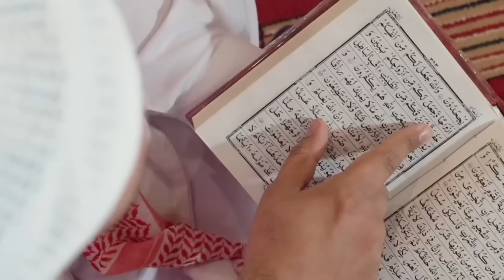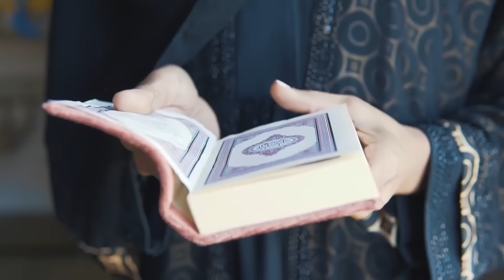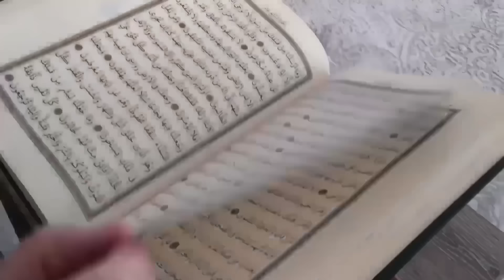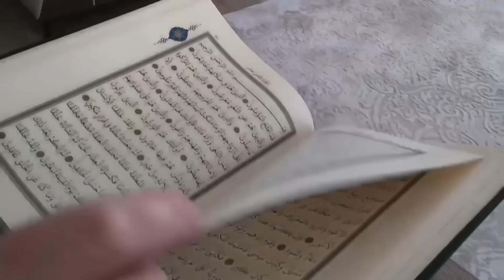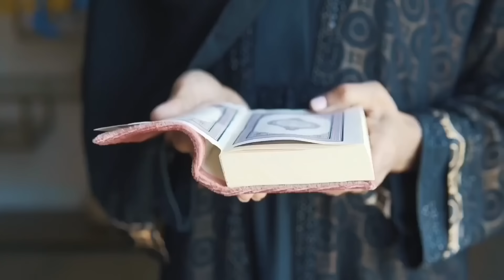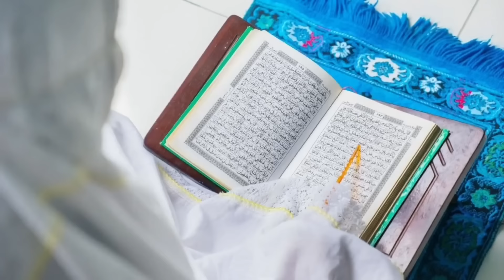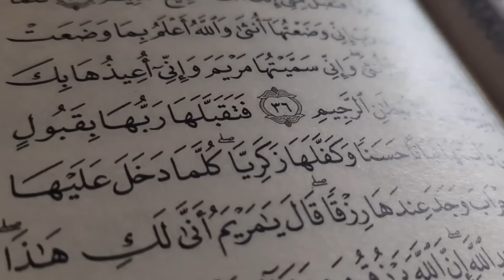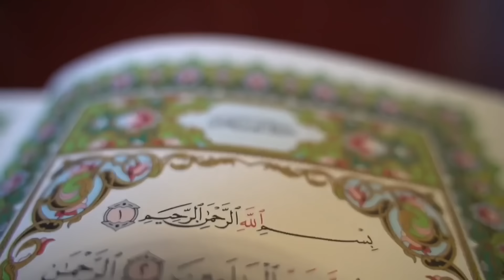10 मुहर्रम बुध के दिन सिर्फ 1 करामती तस्बीह जरूर पढ़ें जो सारी उम्र न मिल सका वो आज मिलेगा Muharram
मोहर्रम में सिर्फ 1 करामती तस्बीह जरूर पढ़ें जो सारी उम्र न मिल सका वो आज मिलेगा Muharram

100% कामयाबी का राज़ नमाज़ में है।

जरूर करे।

अल्लाह हाफिज़
(Faid Malik)